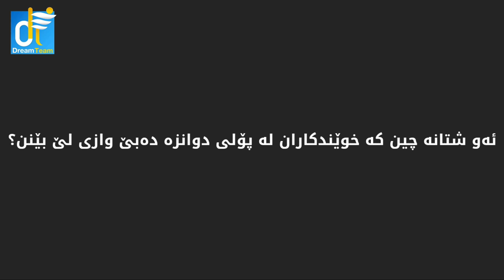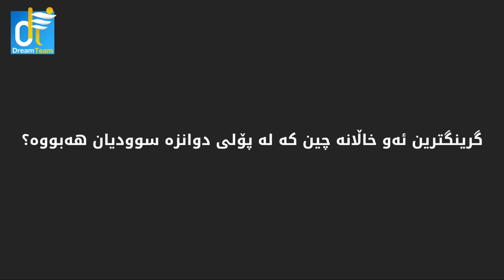چۆن مامەڵە لەگەڵ پۆلی دوانزە بکەم؟ سوودت لەچی بینیوە کاتی خوێندن؟ م. دارا ئەحمەد پۆلی ۱۲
زنجیره‌ باسێك ده‌رباره‌ی چۆنێتی كۆششكردن له‌وانه‌ی ئینگلیزی پۆلی 12| له‌لایه‌ن مامۆستا دارا احمد| مامۆستا له‌ ئاماده‌یی هه‌ڵكه‌وت و په‌یمانگای ئۆكسفۆرد